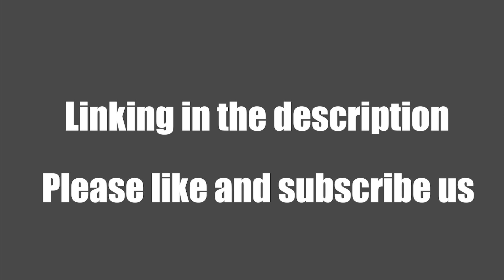Latest Kids Sandals LED Smile Slipper Review 2020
Latest Kids Sandals LED Smile Slipper,the led will light up when your feet press it .Smile face vamp design，kids will love it .
Antiskid and wear-resistant.